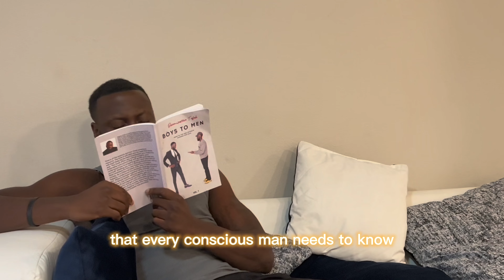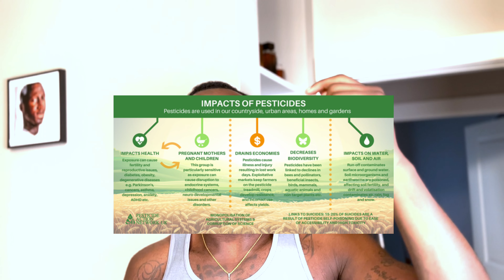7 WAYS TO BOOST YOUR TESTOSTERONE LEVELS NATURALLY! (BOOSTING TESTOSTERONE MAKES YOU MORE MASCULINE)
Testosterone makes you attractive, ambitious, competitive, confident, protective, and a host of other super-powers.

It's kind of strange that even though people generally know the effects of testosterone, it’s not discussed much in education outside of biology class, when in reality, testosterone, and the superpowers it brings, is more controlling of society. As of recent testosterone rates have been dropping drastically. The average testosterone levels of 18 year young men today is equivalent to
Testosterone levels of a 70 year old man in a the early 2000s.
You can always get your testosterone tested by going to DR or using only platforms like Everly.
Results Below 400 is bad
400-800 is the average
800+ is good

Let’s talk about the seven ways that you can boost your testosterone. These are natural things you can do.

The first thing is, to make sure you do not lower your cholesterol. You want to increase your cholesterol. Do not go on a low fat diet. Why? Because cholesterol is the precursor, the building blocks that help make testosterone. And that's one of the problems too, If your Doc puts you on Statins asks for an alternative because Statins block cholesterol,  and that causes testosterone to be lowered. and that is one big challenge. So, if your on statin get with your doctor, and find out the real reason why your cholesterol might be high. Instead of just treating the symptom, let's find out what the actual cause is. But you don't want to go low on the cholesterol if you want high testosterone.

Let's talk about protein, moderate protein. A myth is that you need a lot of protein to stimulate your testosterone. No, you need a moderate amount. Now, what's a moderate amount? Well, I'd say about between six to eight ounces per meal. Now, I'm talking about the weight of the actual food, like a piece of steak or a hamburger, or something like that. I'm not talking about the grams within that, because the grams within that is a lot less.

But you just want to avoid too much protein. If you consume too much protein, you're going to get tired. And the reason why you're going to get tired is that you're... Half of it can easily be turned into glucose. So, when you turn it into glucose, because your body doesn't necessarily use amino acids as its fuel, some but not much. It has to be converted into glucose to be used as fuel. So, that excess amount of insulin that's triggered by the glucose, is going to block your testosterone. So, just do a moderate amount of protein.

Number three, you want to go low carbs for the same reason, because carbs increase insulin. So, if we keep our insulin low, we can enhance testosterone and other beneficial hormones, like growth hormone.

 Number four, exercise but not just any exercise, but leg workouts. Working yours legs boost testosterone more than any other body part. That’s because your legs belong to a large muscle group.

Now, just as a side note, and I didn't put this on this chart, is that I always recommend when you do low carb, it's called keto, you also do intermittent fasting. Intermittent fasting improves growth hormone, and wherever growth hormone goes, testosterone goes, it tends to follow similar pathways. And so, intermittent fasting is vital to keep your testosterone levels normal, because if you're doing snacks and frequent meals, you're just going to increase insulin, and suppress testosterone. That is why a pre-diabetic, or someone with insulin resistance, or a diabetic, normally always has low testosterone, and that's going to affect your muscle mass and it's going to affect your libido, and your energy.

Number five, sleep. I struggle with this because I am always working. But I noticed the difference. It is Very important. Because we want to keep our cortisol lower. Increased cortisol, the stress hormone, we lower testosterone.

Next, We also want to keep estrogen on the low side. So, you want to avoid soy products, especially soy protein isolates, which is in a lot of diet foods, and like the fake meat and things like that. And then, you want to avoid things that increase estrogen. So, you want to do organic, because pesticides, insecticides, act like estrogen in the body. They're called estrogen mimickers, or endocrine disruptors.

Last few points, if you have a fatty liver, and you're looking down, you have a gut, you have a fatty liver, that's going to inhibit your ability to make testosterone. So, you want to work on removing the fat from your liver, by doing a moderate protein, low carb ketogenic diet. Also, if your iron is too high, that can suppress your testosterone, and it can destroy your liver. So, I always recommend if you're male, not to take iron supplements. Excess iron excess is very harmful to your liver. And it's very difficult for your body to get rid of iron.